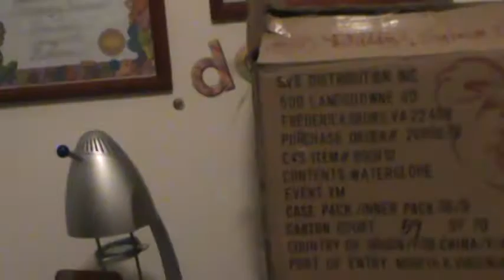Random Vid at 12:00 A.M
LOL...all I can say...I'm a weirdo :P